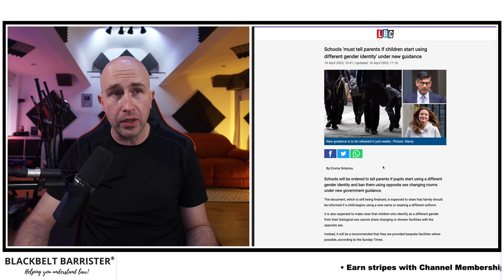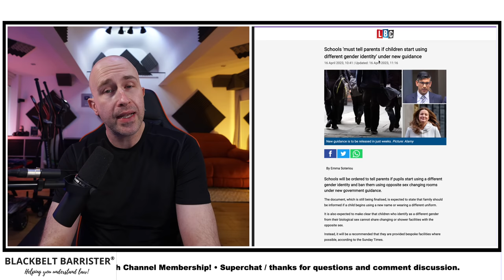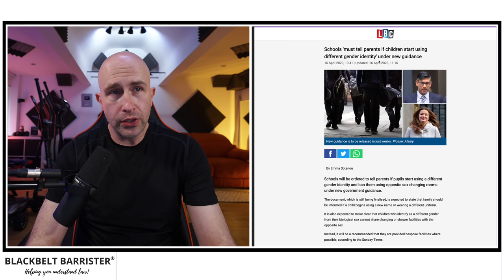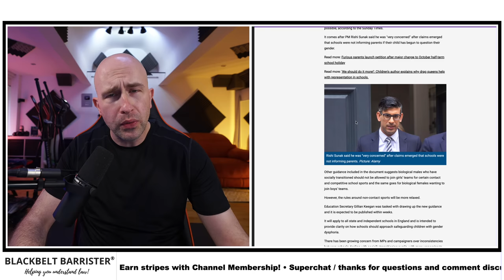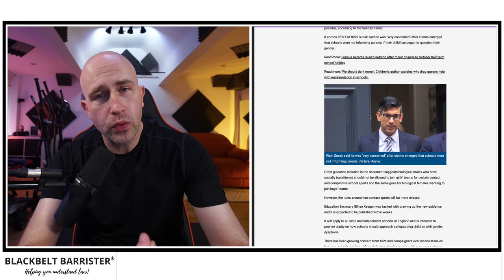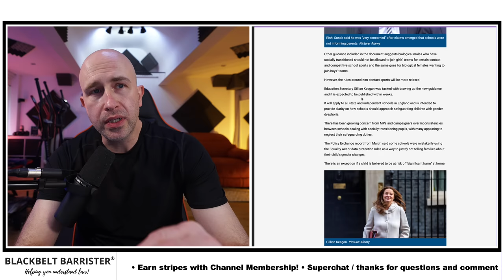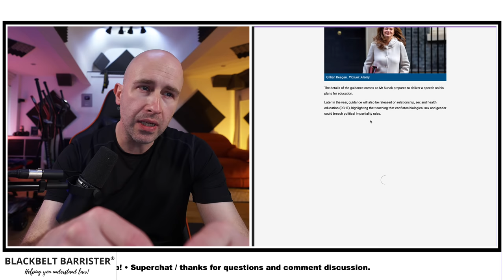Important Update for Parents on Gender Identity